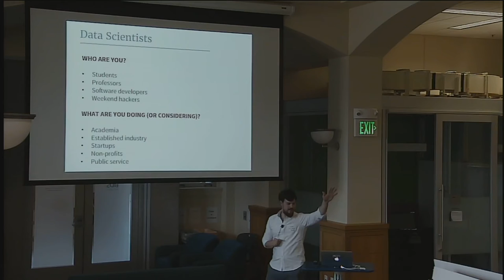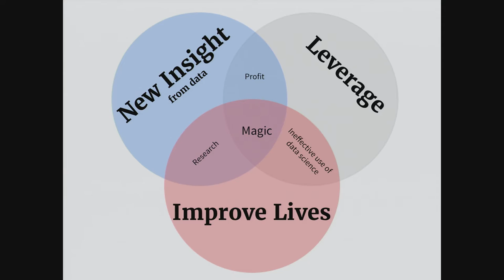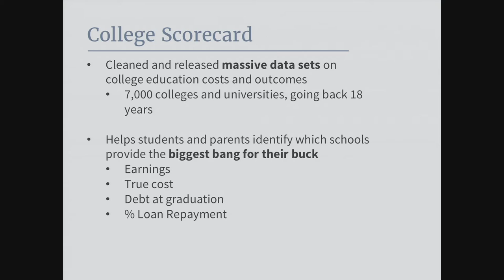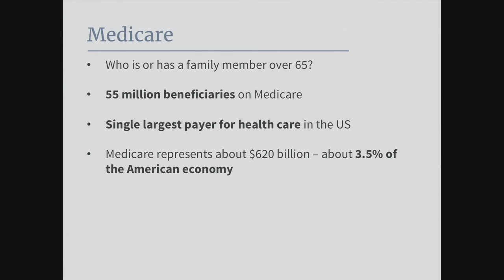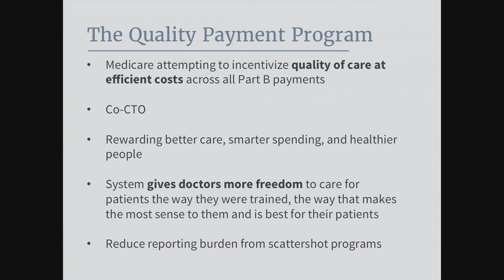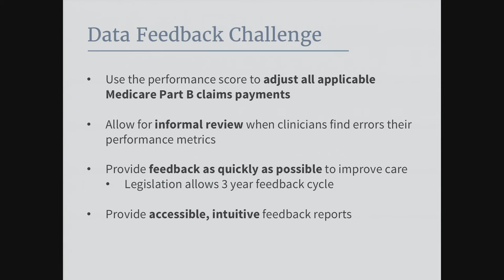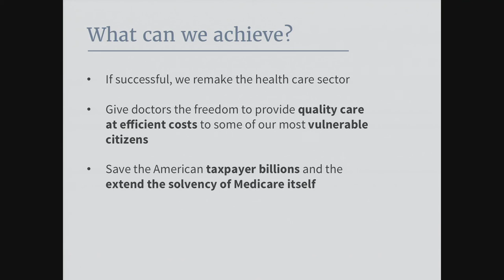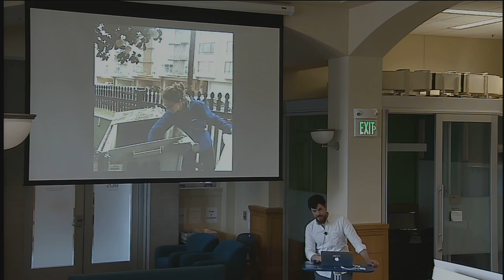Using Data Science to Serve the American People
BIDS Spring 2016 Data Science Faire | May 3, 2016 | 1:30-4:30 p.m. | 190 Doe Library, UC Berkeley

Speaker: Lucas Merrill Brown, Data Scientist and Digital Expert, US Digital Service, White House, gave this lightning talk at the BIDS Spring 2016 Data Science Faire on May 3, 2016.

 The US Digital Service brings private sector tech expertise to help transform the way government works for the American people. Lucas will discuss how data science in particular has been put into service on some of the most pressing problems facing our country's citizens as well as how the same principles of data science can be used to tackle problems in academia, the startup sector, and at the White House.